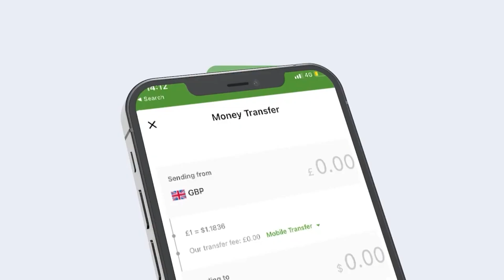Madaxwayne Kuxigeenka Somaliland Iyo Socdaalkiisii Adis-ababa